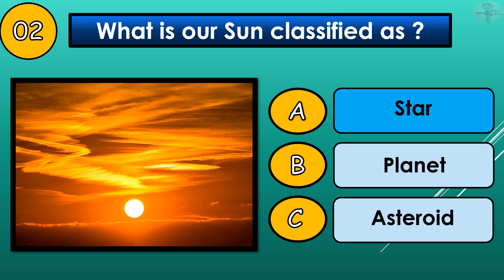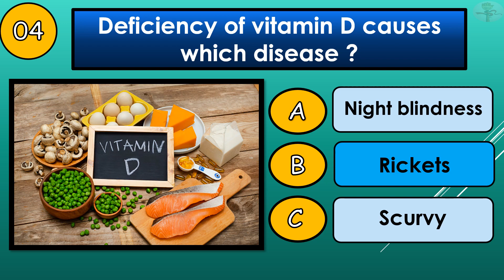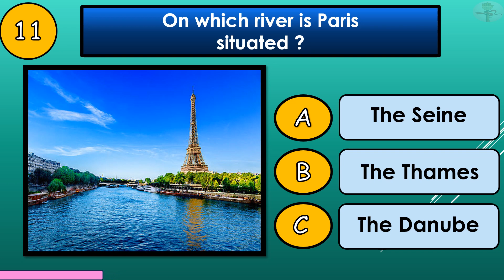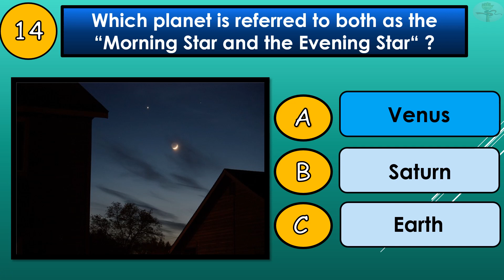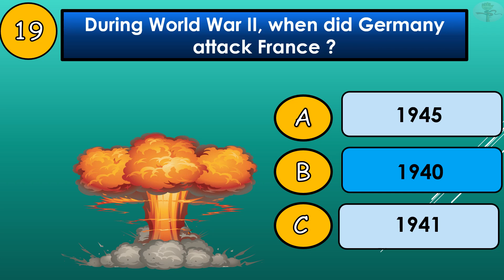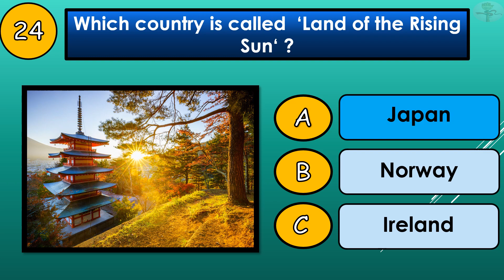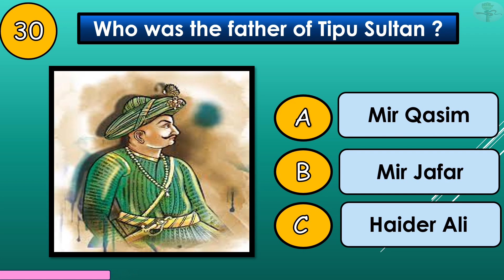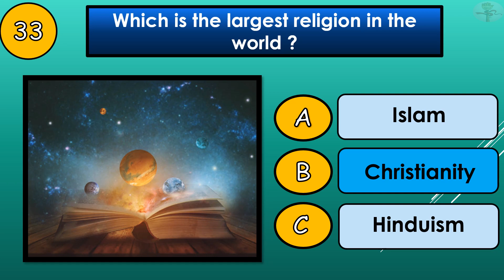GK Question || GK Question and Answer || GK Quiz || GK Mcqs kenz quizzes